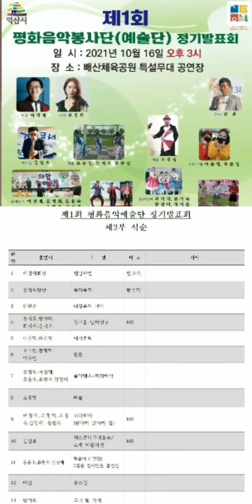평화음악예술단(봉사단)정기발표회 스팟..전체 출연진